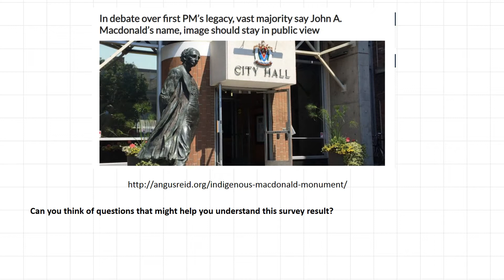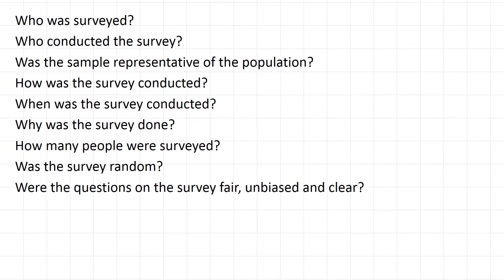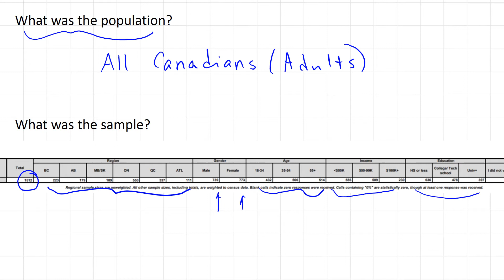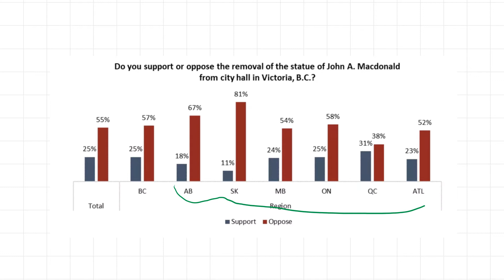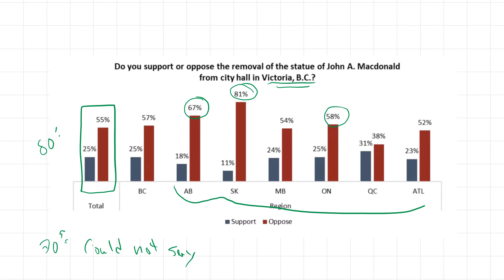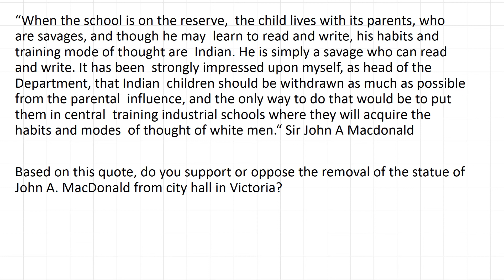Media Sample B Part 1